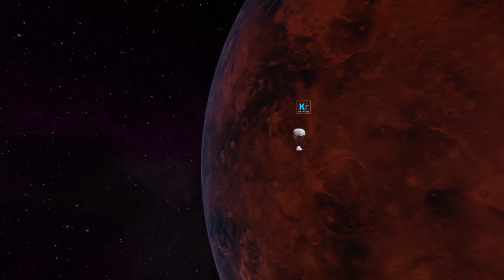NASA Venus Missions DAVINCI+ & VERITAS - Behind the News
NASA is sending two new space missions to Venus later this decade. One of them, VERITAS, will orbit the planet, mapping the surface to work out its geology and create a 3D model. And the other, DAVINCI+, will be the first mission in decades to send a probe into Venus' atmosphere. Venus is a really unique planet in our solar system, and the missions are going to have to deal with some unusual challenges.

TEACHER RESOURCES
Students will learn more about Venus and the NASA missions planned. Science - Years 5-6.